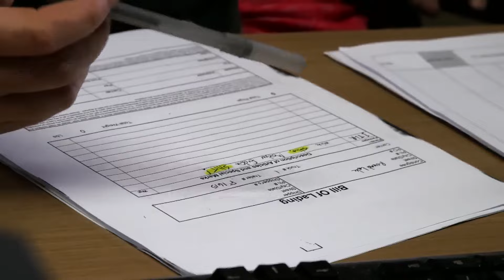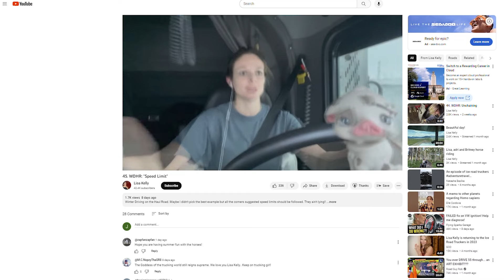Tracking Ice Road Truckers: Where Is Lisa Kelly Now?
Lisa Kelly is a prominent star in the trucking community. But ever since Ice Road Truckers show ended, she has gone under the radar.

Lisa Kelly is one of Ice Road Truckers' only female drivers. Appearing between seasons 3 and 11, she has been on the show since 2009. Notably, throughout season 6, she was absent. The constant coverage of their everyday life and work overwhelmed the trucker. This brief break allowed the star to find the ground again before returning in the following season.

Ice Road Truckers shows the struggles that long-distance truckers go through as they cross the perilous frozen lakes and passes in North America. On occasion, the stakes get incredibly high, with trucks opening up cracks in the ice or heading over the edge of the road and down a cliff.

Here's What Happened To Lisa Kelly From 'Ice Road Truckers' - Original Article by Douglas Hamilton

Script by: Jean Bernard
VO by Jean Bernard
Edited by: Jean Bernard